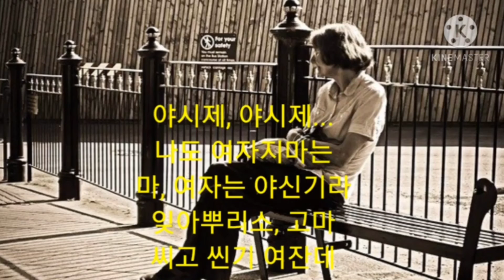시니어 시낭송반 유튜브교육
80대 어르신 박영신 선생님의 시 낭송 녹음했습니다.
시 동아리  70~80대 시니어 어르신
10분이 네이버 블러그 와 키네마스터 영상 편집해 시 낭송
영상올립니다
사랑합니다~~♡♡